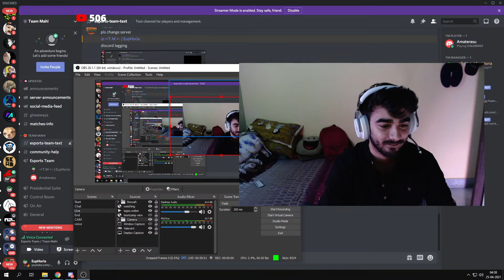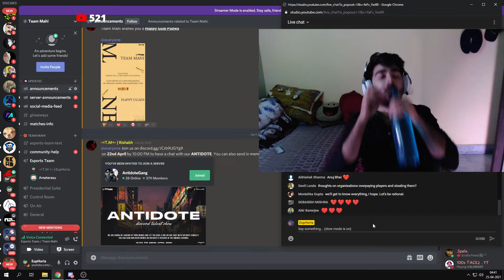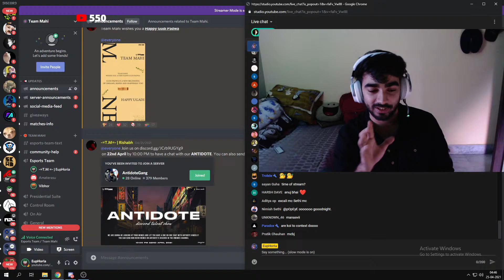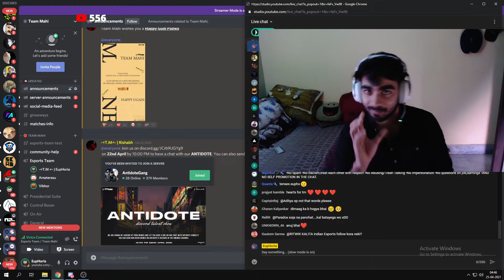Amaterasu on Excali leaving Team Mahi | Secret of Life incoming | Lets wait for it ! Positive vibes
So Amaterasu joined in and gave this message out !